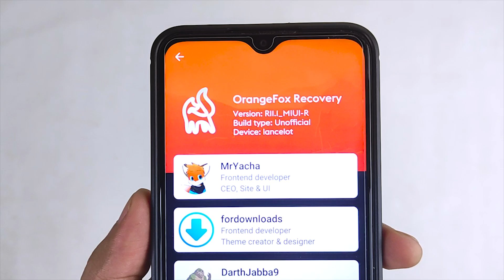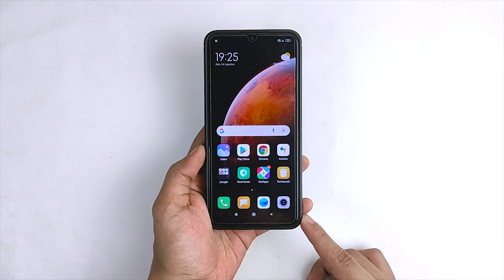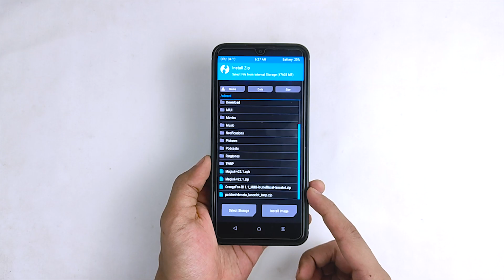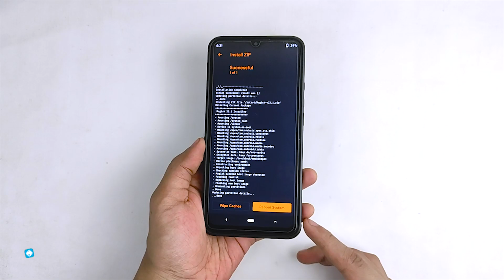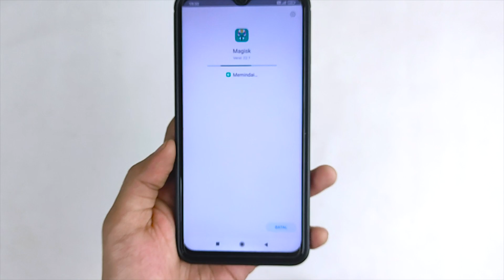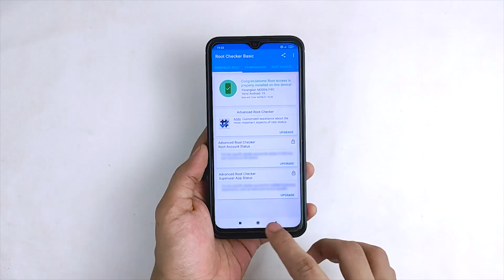Cara Install TWRP/ORANGEFOX & ROOT Redmi 9 MIUI 12 & MIUI 12.5 Android 11 Tanpa PC